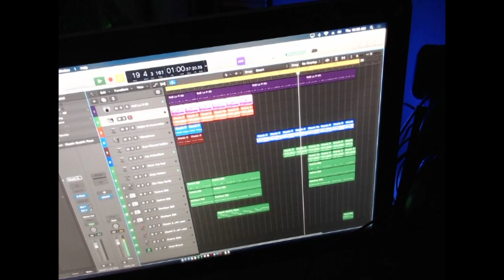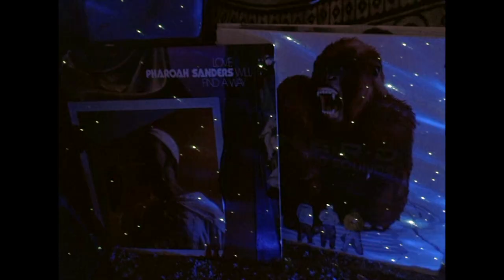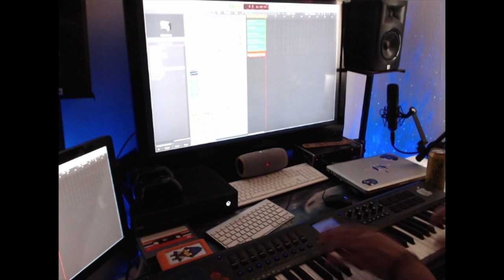Take The Rocket - Inside The Rocket: Episode 1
Inside The Rocket - Quick production making followed by an improv vocal performance!

Harumbee Style - A laugh, be free and be yourself form of creativity!!
Ha - Have fun and laugh
Rum - Let Loose and turn inhibition off
Bee - Be yourself and embrace your own creativity